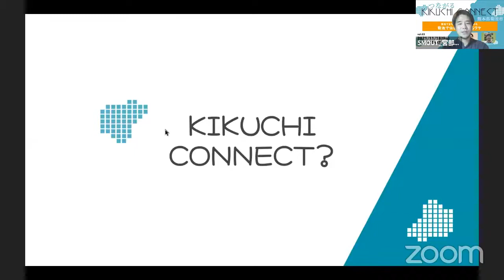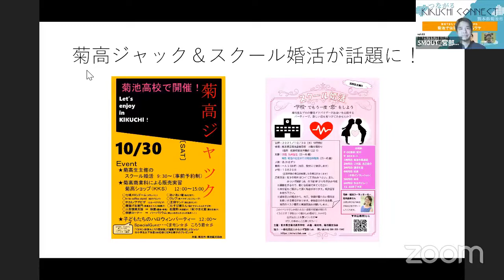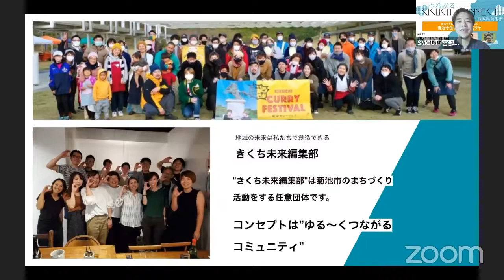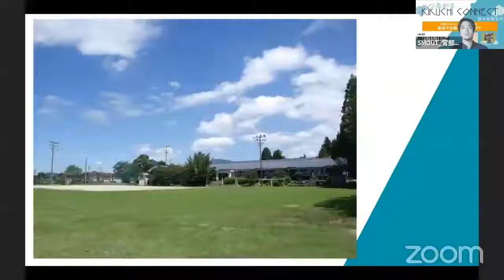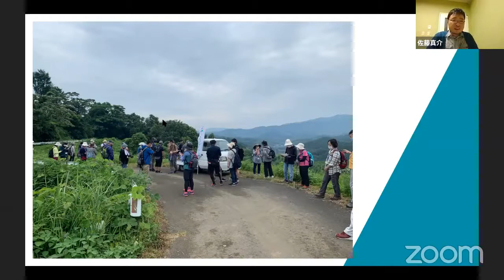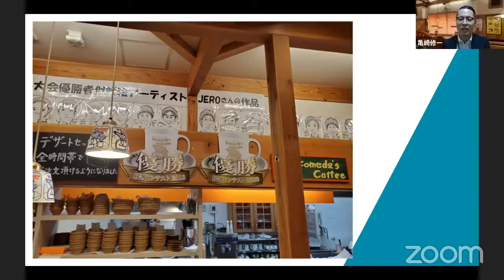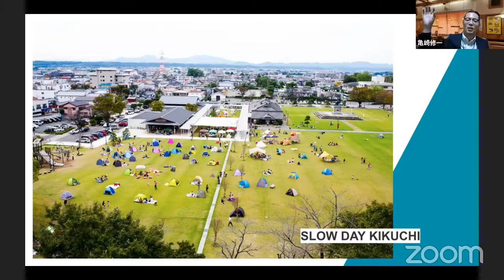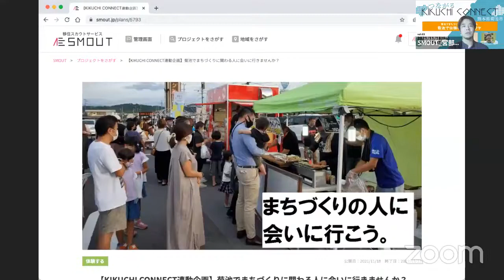令和3年11月18日開催のオンライントークイベントを公開！「KIKUCHi CONNECT vol.4 菊池で仕掛けたくなるワケ」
菊池市では、「人」の魅力を通して、菊池で暮らす、または働く面白さや魅力をお伝えしたいと考えています。

そこで、市では「KIKUCHI CONNECT　だから菊池に暮らしたい。～温泉のまちで子育て、仕事、まちづくりをする人に聞いてみた～」と題し、(株)カヤックと連携して、キックオフイベントを含めた計4回のLIVE配信を行っていきます。

このLIVE配信では、菊池市への先輩移住者や地元の若者をゲストに迎え、3つのサブテーマでお話をしていただきます! サブテーマは「菊池で子どもを育てたいワケ」「菊池で働きたいワケ」「菊池で仕掛けたいワケ」の3つ。

各テーマで実践するゲストたちがなぜ菊池市を選んでいるのか、ゲストのリアルな声を聞きながらそのワケを深堀りしていきます。 そして、これをご覧になられた方が「なんか菊池面白そう」「菊池とコネクトしたい(つながりたい)」「菊池に行ってみたい」と思っていただけたら嬉しいです!

 vol.4のテーマは「菊池で仕掛けたいワケ」
 ゲストとして、先輩移住者の亀崎修一さん(きくち未来編集部・コメダ珈琲店熊本菊池店店長)、佐藤真介さん(きくち未来編集部・NPO法人きらり水源村スタッフ)をお呼びしました。